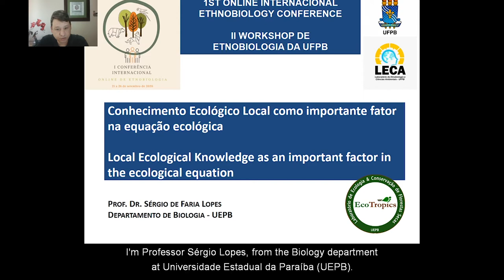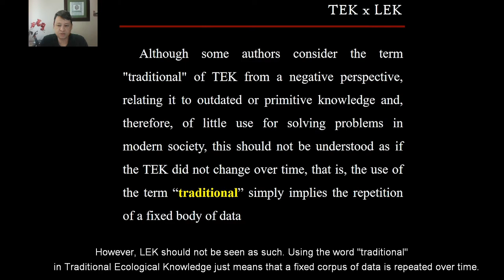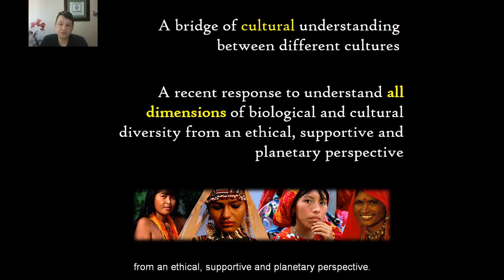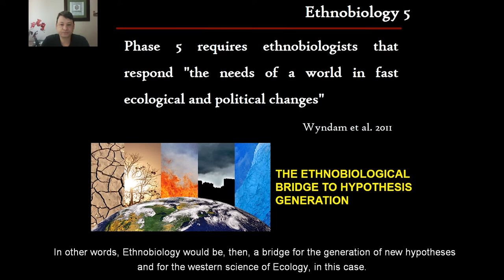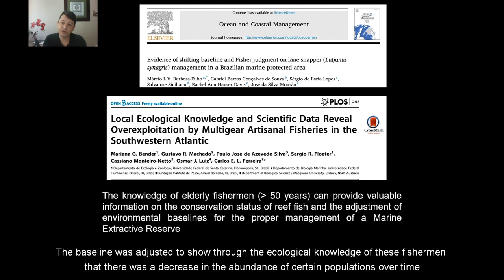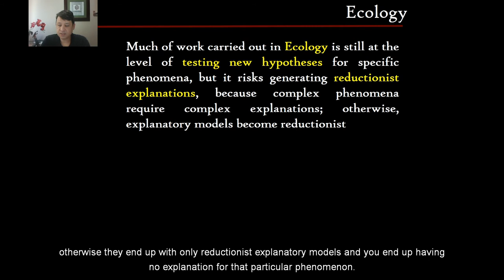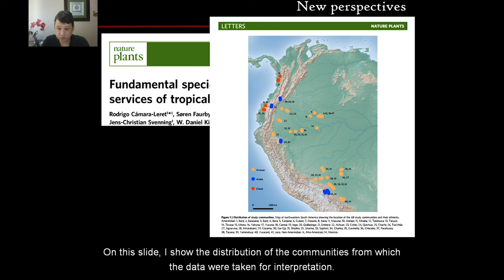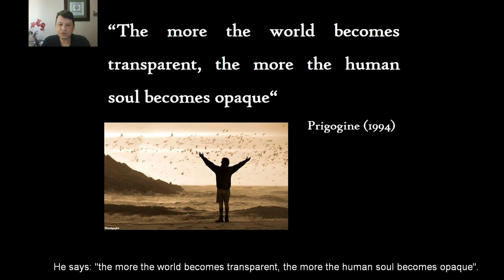Conhecimento Ecológico Local como um importante fator na equação ecológica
Palestra proferida no I Conferência Internacional Online de Etnobiologia em 2020

Essa palestra virou um capítulo de Livro que está disponível no site do Laboratório, na Aba publicações.

Para acessar o site, vá no nosso perfil do Instagram (@ecotropics_uepb) e acesse o link que está na bio